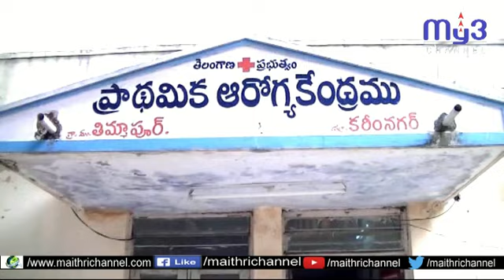తిమ్మాపూర్ మండలంలోని ప్రాథమిక ఆరోగ్య కేంద్రాన్ని పరిశీలించిన ఇమ్యునైజేషన్ అధికారి రవీందర్